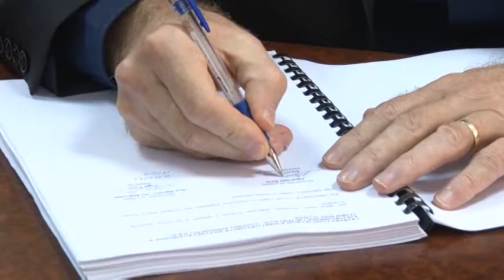Pale:Nastavka izgradnje vodovodne i kanalizacione mreže 14.1.2018.